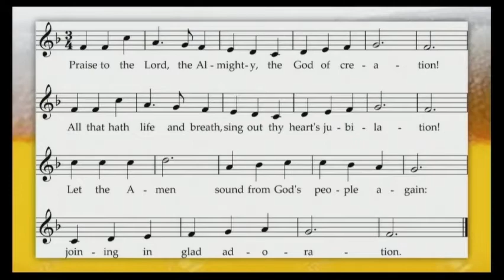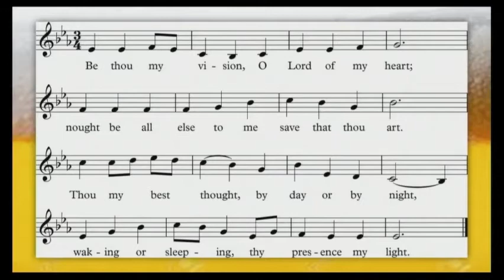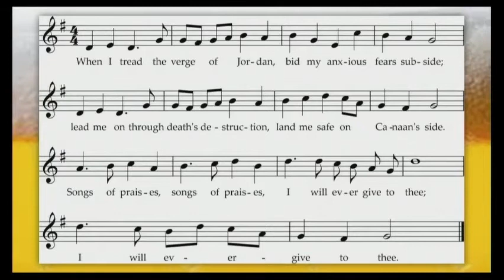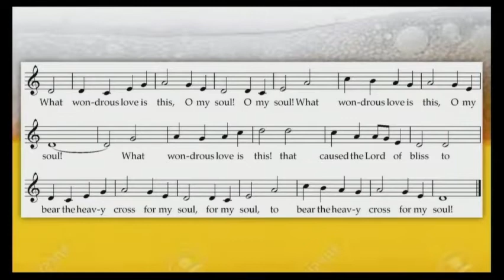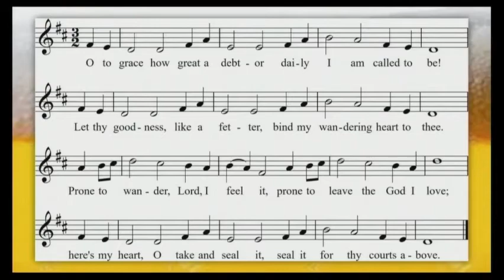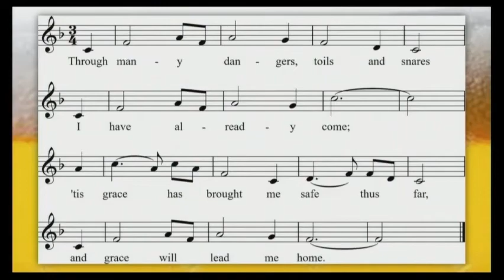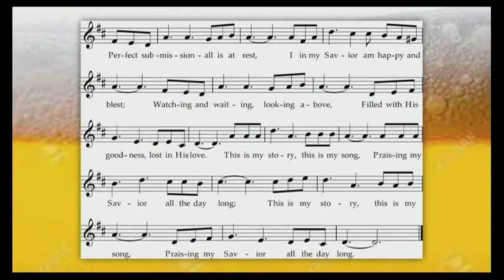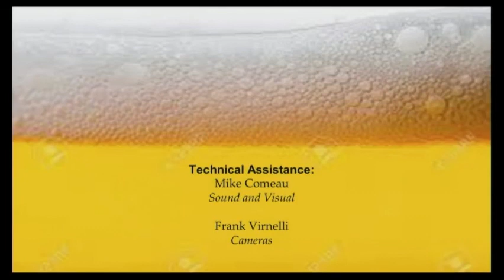Oktoberfest Hymn Sing!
If you missed the live stream broadcast of our special hymn sing on October 1, 2020, here is your chance to watch it. If you did watch it live, you can re-live it! Led by Susan Carroll and Jack Pott, it features 11 different hymns accompanied by organ or piano, as well as background information and a different beer paired with each hymn. A good time was had by all!

If you want to sample all the different beers we used while you watch, here are the pairings you’ll need:
1. Praise to the Lord the Almighty
Beer: Oktoberfest – CT Valley Brewing - South Windsor, CT

2. Joyful, Joyful, we Adore Thee
Beer: Oktoberfest – Hog River Brewing - Hartford, CT

3. Be Thou My Vision
Beer: Guinness

4. Guide Me O Thou Great Jehovah
Beer: Nut Brown Ale - Samuel Smith's

5. Jerusalem
Beer: India Ale – Samuel Smith’s

6. Wondrous Love
Beer: Boston Ale - Samuel Adams

7. Come Thou Fount of Every Blessing
Beer: New England IPA - Broad Brook Brewing – Suffield, CT

8. Simple Gifts
Beer: New England IPA – Samuel Adams

9. Amazing Grace
Beer: Arrival - IPA - Boondoggle – Wethersfield, CT

10. Blessed Assurance
Beer: Hedwig Octoberfest – Alvarium Beer Co. – New Britian, CT

11. How Great Thou Art
Beer: Choose your favorite from the previous 10

Hosts: Jack Pott & Susan Carroll
Sound: Mike Comeau
Cameras: Frank Virnelli
Video editing: Jack Pott